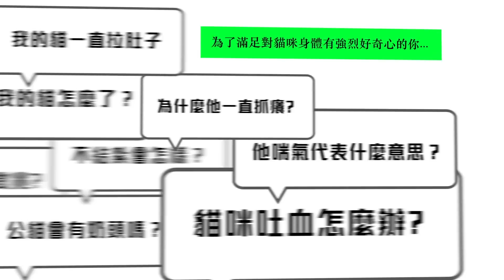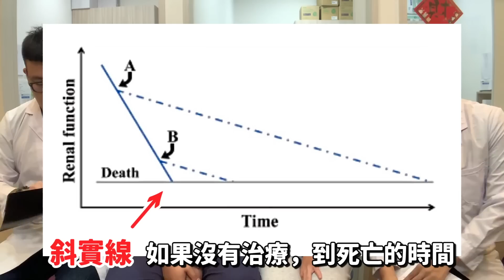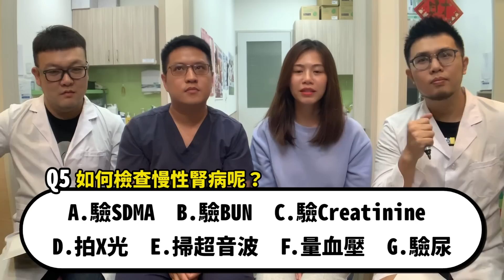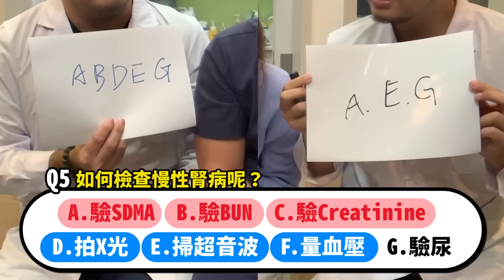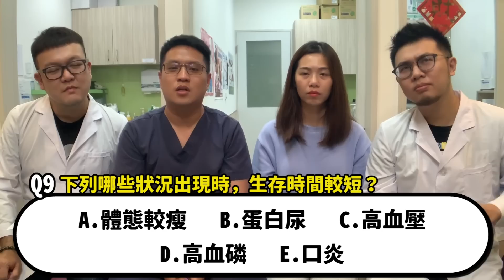【貓咪腎臟病會痊癒嗎？】貓奴急診室EP.6 志銘與狸貓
志銘&狸貓：「有些題目讓我們很驚訝！」
謝謝 猩猩狐狸動物醫院 吳尚諭醫師、胡瑋玲醫師

新版Line貼圖
《黃阿瑪和後宮們的生活碎念2》

第五本書《怎麼可能忘了你》
【台灣】
【香港】
香港各大書店
【澳門】澳門各大書店
【新加坡】 可至紀伊國屋連鎖書店（共四家門市）
＊海外實體書店購書注意事項
＊購書請先電洽或mail詢問各區書店，確認附近可購書門市及庫存狀況。

【簽書會】
* 4/20 14:00~17:00 台中 金石堂秀泰S館4樓 (台中市東區南京路66號)
* 5/04 14:00~17:00 台南 政大書城 (台南市中西區西門路二段120號)
* 5/18 14:00~17:00 高雄 夢時代1樓幸福廣場 (高雄市前鎮區中華五路)
* 5/25 14:00~17:00 花蓮 政大書城 (花蓮縣花蓮市中山路547-2號)
* 6/03 19:00~21:00 吉隆坡 海外華文書市 中文館主舞台
* 6/04 19:00~21:00 檳城 中路星洲媒體禮堂
* 6/05 17:00~19:00 新山  Sutera Mall Level 4 Exhibition Hall, 五福城廣場四樓展覽廳
* 6/29 14:00~17:00 香港葵芳 芳新都會廣場L3中庭
* 6/30 14:00~17:00 香港九龍灣 淘大商場一期地下大堂
* 7/13 14:00~17:00 台北 誠品站前店藝文西廣場 (台北市中正區忠孝西路一段47號)

《最新影片企劃 狸銘出宮到你家》

近期週邊：
《阿瑪 X OB嚴選 秋冬聯名服飾》
【配送地區】台灣/中國/香港/澳門/新加坡/馬來西亞/美國/泰國/澳洲/加拿大/菲律賓/越南/杜拜

《阿瑪 X 犀牛盾聯名款（全九款）》
【iPhone款賣場連結】
【出貨時間！注意！】下訂後，於20個工作天後出貨(不含例假日，依據訂單先後順序出貨)
× 有商品相關問題，請透過「瑪瑪商行的聊聊功能」私訊詢問，會有專人解答喔～ ×

《朕與春風聯名衛生紙》
【實體通路】全聯、大潤發、愛買、家樂福

【志銘與狸貓】
我們是黃阿瑪的奴才，平時在米花映像從事廣告等相關工作，這裡除了會放FB上的直播記錄「瑪瑪信箱」和「主題直播」之外，還會放一些生活的Vlog、阿瑪影片的花絮畫面，但貓的畫面會相對來得少些，如果想單純看貓，歡迎去阿瑪的頻道訂閱喔！